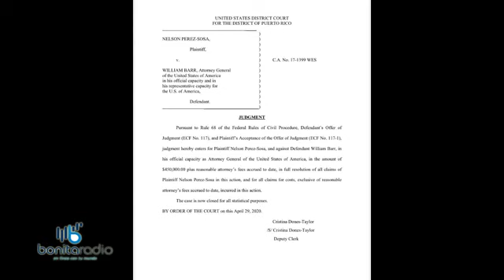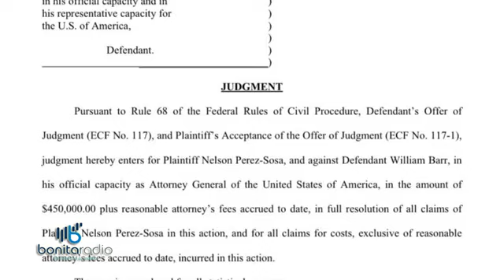EELU Justicia Federal levanta las manos ante fiscal que fue discriminado por Rosa Emilia Rodriguez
codigocivil gobernadora federal El departamento de Justicia hizo una "oferta de sentencia" al ex fiscal Nelson Pérez Sosa, un veterano empleado de Justicia Federal que alegó discrimen y represalia por la que fue hasta 2019, Fiscal Federal Interina en Puerto Rico. El Comité Amplio Para la Búsqueda de la Equidad Cabe advierte que la gobernadora mintió en por lo menos cinco ocasiones cuando planteó al país que firmó el códigocivil porque era de consenso y no violenta derechos adquiridos.